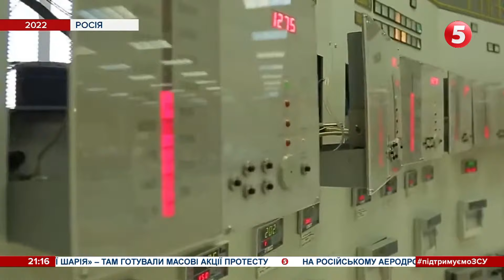Збудовано за "совєтів": як російські енергетики допомагають бомбити Україну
Російські енергетики допомагають бомбити Україну. Вони підказують московським військам, де бити по нашій енергосистемі. Про це заявили в Укренерго. Погоджуються з цим і військові фахівці. Кажуть, без російських енергоекспертів ракетні атаки не минають. Московити добре знають, куди цілити. Адже десятиліттями Україна мала спільну мережу з Московією.

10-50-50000 - будь-яка сума має значення.

Разом переможемо!
Слава Україні!